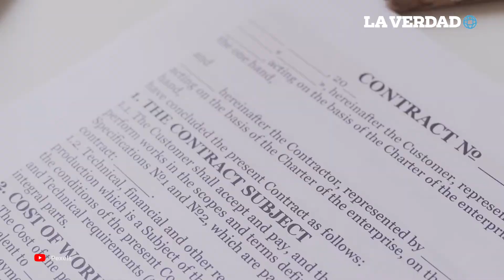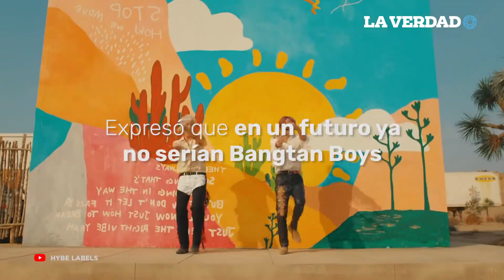¿Qué pasará en el 2027 con BTS? 💔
Si bien BTS renovó su contrato con HYBE en 2020, este estará vigente tan sólo hasta el 2027, por lo que los fans han comenzado a especular sobre el futuro de la banda.

Además de contar con una carrera musical de más de 10 años, los integrantes de BTS tendrán que cumplir con su servicio militar próximamente, sin embargo, el grupo no considera su retiro de la música dentro de un futuro cercano.